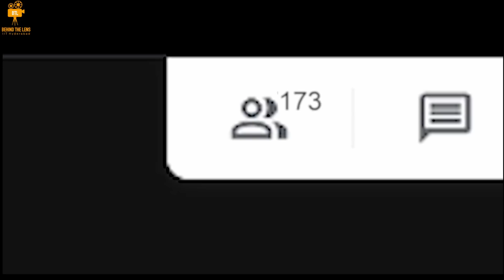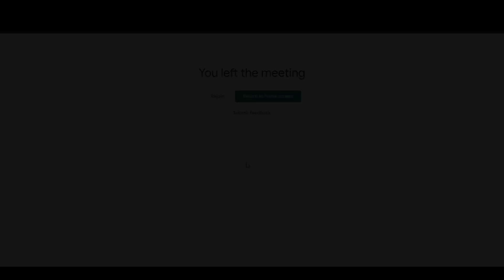Freshers video 2020 | Introduction | Behind The Lens | IIT Hyderabad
In Corona time, members of this batch entered the college.
The change that we hoped for is a normal life, but we had an outbreak of COVID19, mutation of COVID19, in parallel with the arrival of a second and third wave.
Let's pause all of this and join hands online, here BTL in collaboration with Sunshine presents a video of the batch 2020's Freshers.

Timestamp:
00:00 Freshers' Video Intro
00:37 Introduction
01:17 Favorite Dialogue
02:22 Pickup Line
03:31 Intriguing Campus Club
04:32 Online B Tech
05:12 Super Power
06:07 Coed Hostels
06:52 One day DOST
07:42 Movie/Series Character
08:25 Bucket List
09:15 Expectations for Offline College
09:45 Online Semester
10:00 Seniors
10:27 Outro/Credits